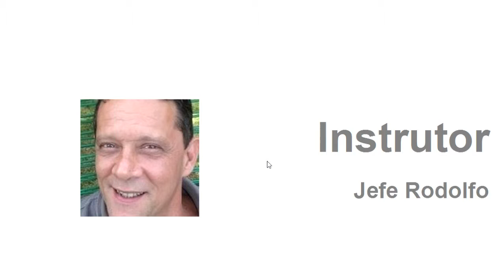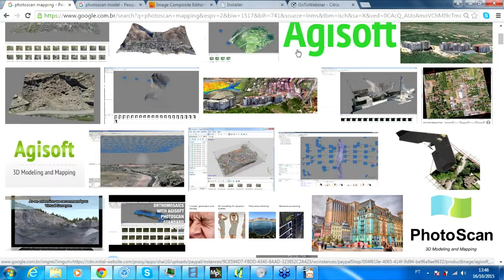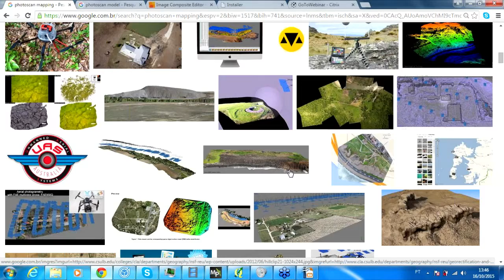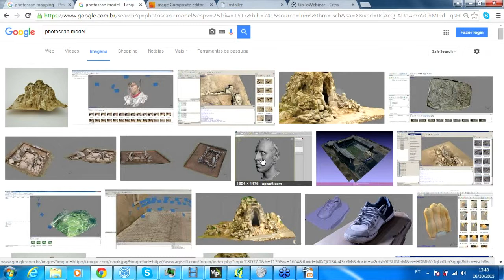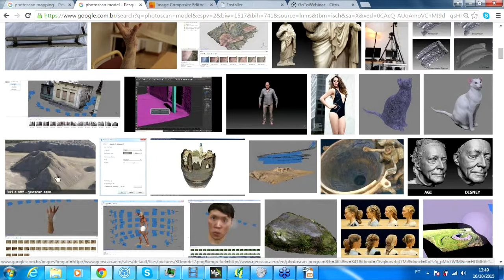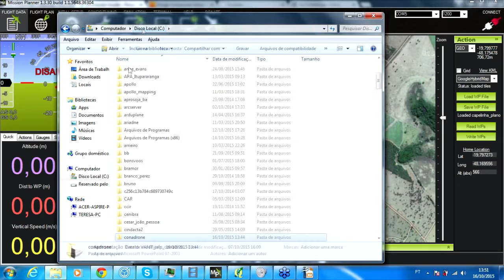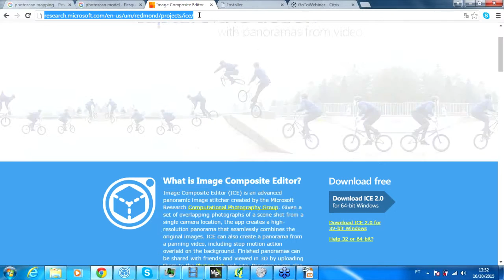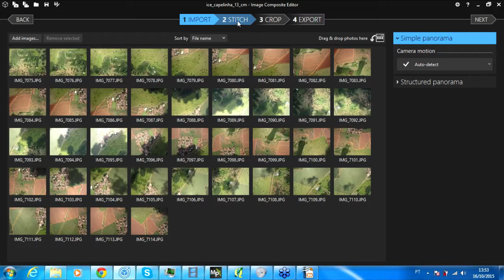Por Dentro dos VANTs: Processamento de Dados | GEOeduc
Este vídeo faz parte do WebTreinamento sobre Cartografia e GIS para Análise Hidrológica, oferecido pelo Instituto GEOeduc.